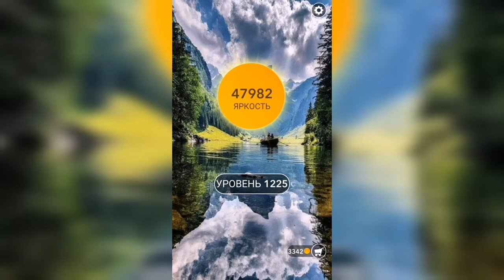Word / Слово Крест: Поиск русского кроссворда / Уровень 1225